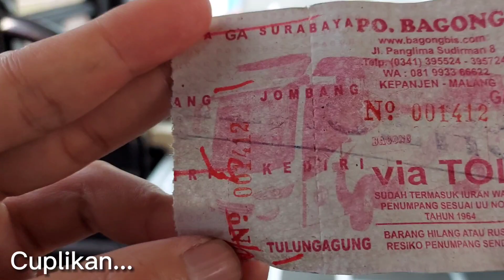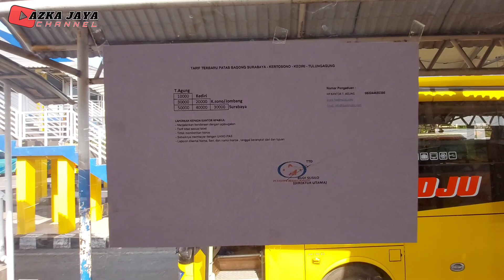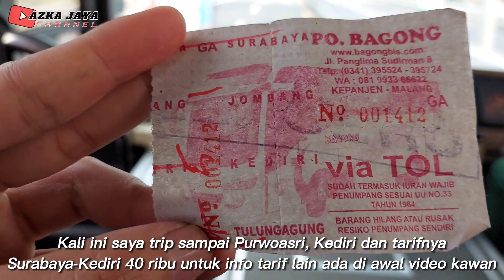KOMPETISI MAKIN KETAT 🔥 BAGONG KEMBALI BIKIN GEBRAKAN ❗️| Trip Bus Bagong Patas Surabaya-Tulungagung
Ass.Wr.Wb
Pada video kali ini saya tampilkan video dengan judul ' Kompetisi semakin ketat, Bagong kembali bikin gebrakan | Trip Bus Bagong Patas Surabaya-Tulungagung dari Surabaya ke Kediri

Bus                      : PO Bagong Dekaka Makmur
Nopol                  : N 7026 UI
Aka                      : -
Jam Berangkat : Surabaya        - 08.52 & 20.07
                              Tulungagung  - 02.07 & 13.22
Jurusan              : Surabaya-Tulungagung via TOL
Kelas                   : Non Ekonomi
Body                    : New Max Facelift
Mesin                  : Hino AK8 215
Tarif                     : Surabaya - Kediri 40.000
Trip Tanggal      : 17 Maret 2023

Tunggu video-video selanjutnya kawan.